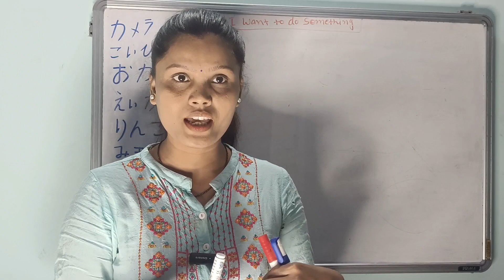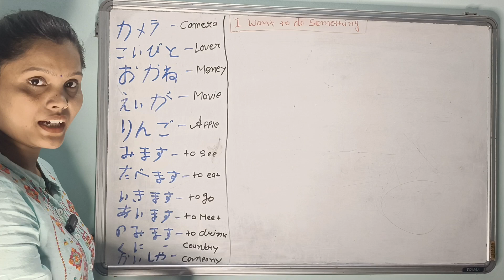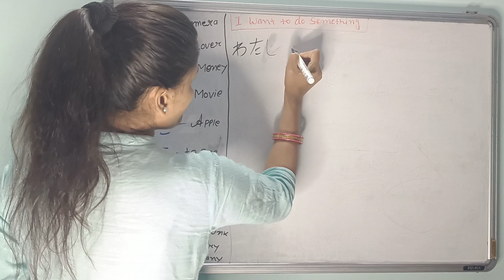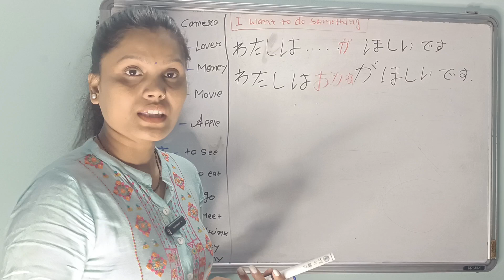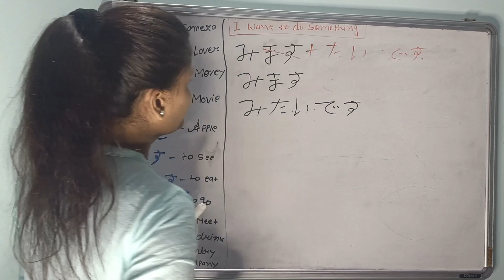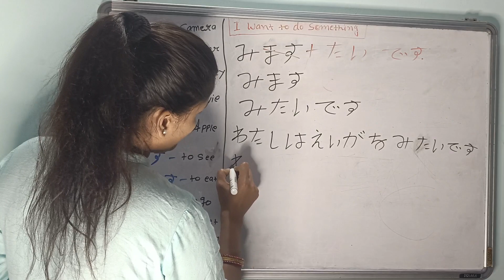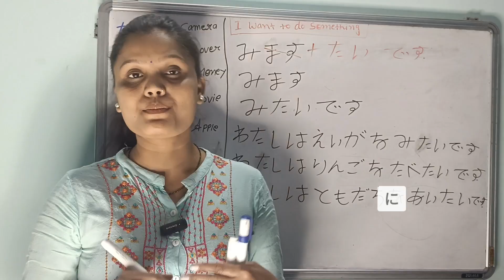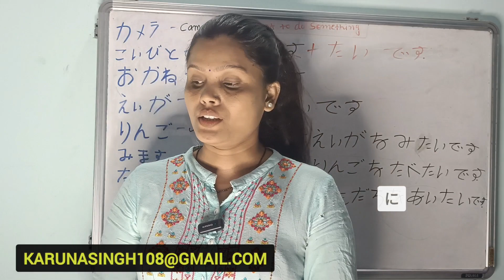#29 Learn Japanese "I want ( to do) Something" Tai form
Learn Japanese "I want ( to do) Something" Tai form

To express "I want to do something" in Japanese, you can use the following structure:

1. Verb Stem (dictionary form) + たい (tai) for expressing desire.

For example:

- **I want to eat:** 食べたい (tabetai)
- **I want to study:** 勉強したい (benkyou shitai)

Feel free to replace the verb with the specific action you want to express. If you have a particular activity in mind, let me know, and I can provide the Japanese expression for it!